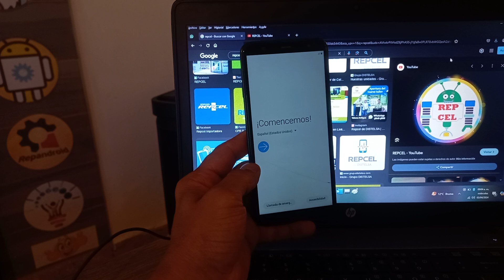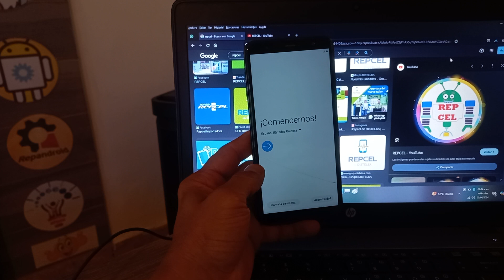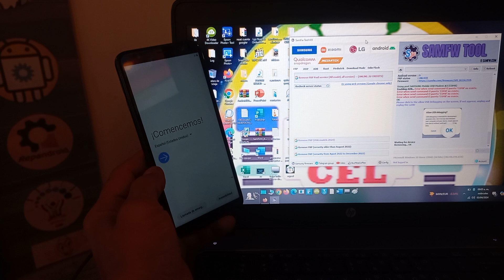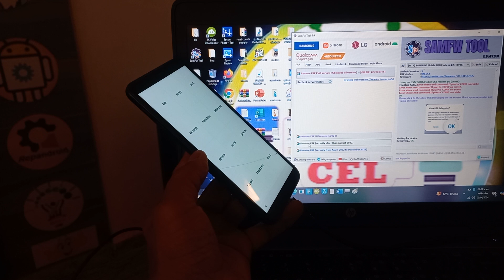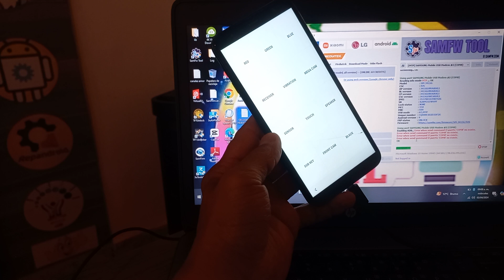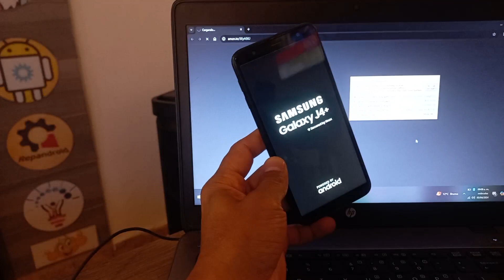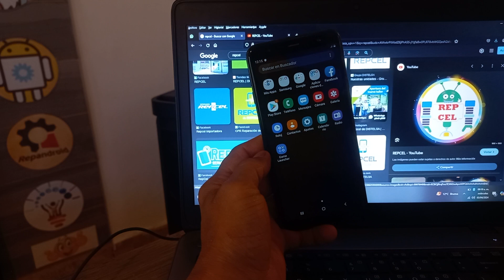Eliminar Frp Samsung Galaxy Android 8, 9, 10 Quitar correo, cuenta google Android 12, 13, 11, 10, 9